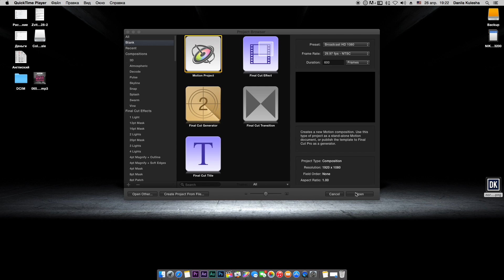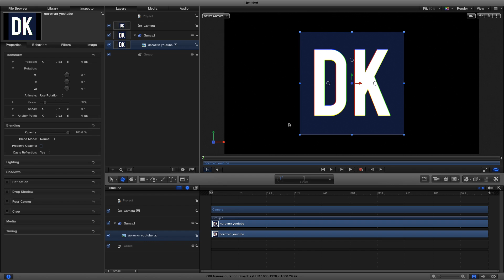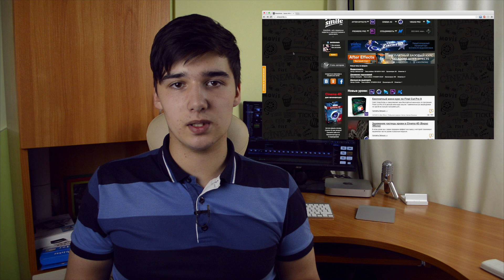Вопрос-ответ. Выпуск 1